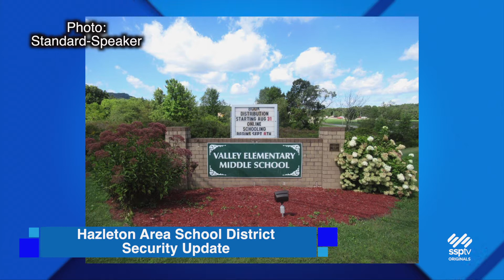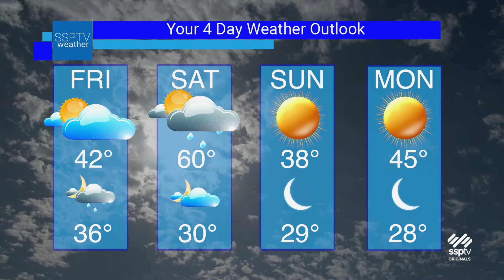SSPTV News Headlines: Thursday December 9, 2021